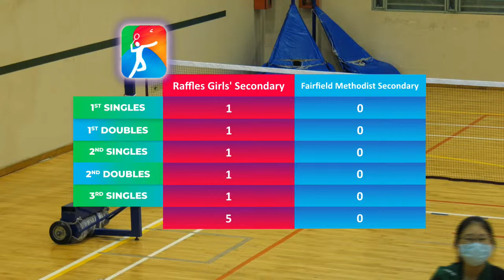Raffles Girls' School (Sec) vs Fairfield Methodist School (Sec) | Badminton B Div Girls | NSG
Raffles Girls' School (Secondary) vs Fairfield Methodist School (Secondary) at the South Zone B Div Girls Badminton Final of National School Games Singapore 2021

Note: The livestream of any match(es) may be rescheduled or cancelled.

This livestream does not carry any audio commentary.

Scores
🌐 go.gov.sg/nsg

🌐 go.gov.sg/nsg